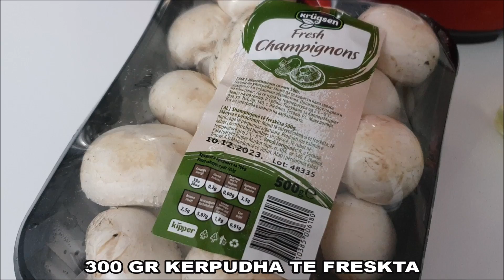Drek Perfekte vetem per 5 Minuta Gati me Plot Vitamina !!